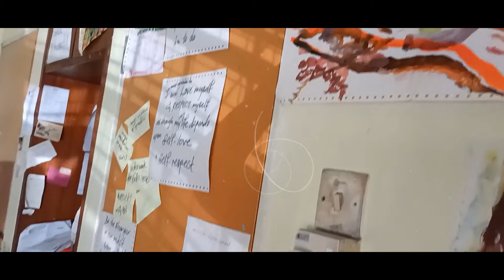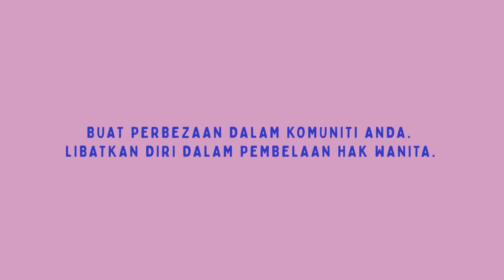Rest Your Body Well: A Guide To Relaxation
We’re always looking to move forward and strive better in our complicated world without realizing that rest and recuperation is a vital process to that.

So take this time to rest your body well with Ren Xin as she takes you on a relaxing, mindful journey of slowing down, catching your breath, putting a pause from this hectic world.

Allow yourself a moment of kindness. Allow yourself this seven minutes or so of rest and recovery.
Recharge. Rejuvenate. Then continue to fight another day.

Rest Your Body Well
by Sarsha Punch
prompts by Lee Ren Xin

Footages in courtesy of
Naaraayini
Chloe
Bee Hung
THEYVAPAALAN S JAYARATNAM
Ren Ying
Prakash Daniel
Wendi & Mango
Khim Joe
Lisa Wong